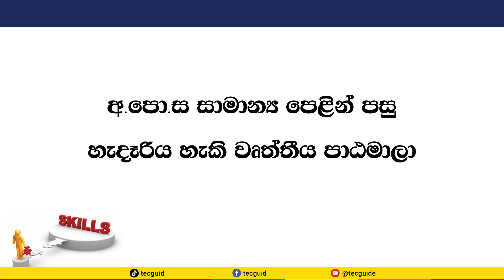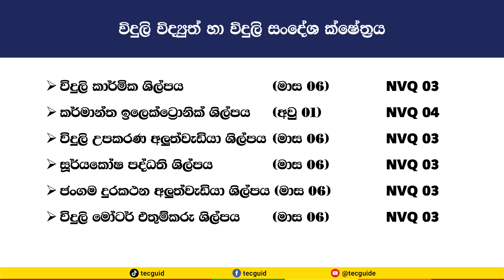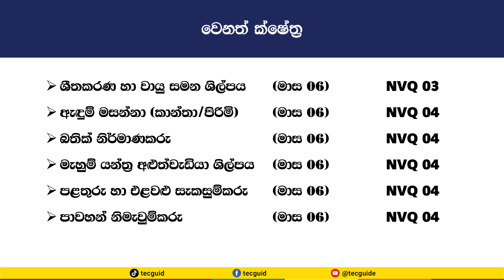O/L Results නැතුවත් NVQ පාඨමාලා හදාරන්න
සා.පෙළ අසමත් වුනා කියලා දුක් වෙන්න එපා, ජීවිතේ ජය ගන්න තව ක්‍රම තියෙනවා.

සා.පෙළ විභාගයට ඇති ප්‍රතිපල සලකන්නේ නැතුව හදාරන්න පුළුවන් වෘත්තීය පාඨමාලා තියෙනවා. NVQ 3/4 සහතික නොමිලේ ලබා ගන්නත් පුළුවන්.

වැඩි විස්තර සඳහා 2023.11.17 ගැසට් පත්‍රය බලන්න.